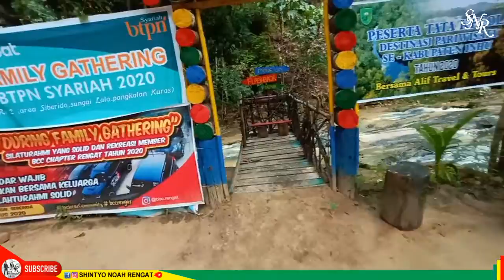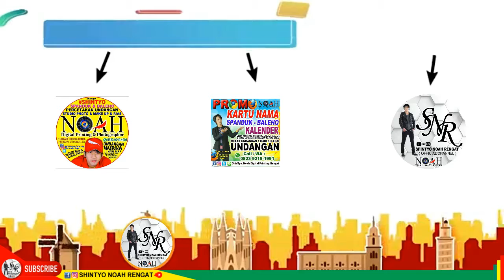AIR TERJUN ♥️ SUNGAI ARANG ♥️ TEMBULUN KINUTAN - INHU - Langsung MAU MANDI Asal Kesini - MENAKUBKAN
BEBERAPA TEMPAT WISATA DI INDRAGIRI HULU.

2. TEMPAT WISATA TERBARU INHU❓ini BARU Puncak Bukit Selancang -Lebih WAW-Belum ada Yang Tau -TINGGI BGT

6. WAW Sangat INDAH & MENAKJUBKAN di PANDANG dari ATAS - PUNCAK nya DANAUKEMBAR + 40 M dari KETINGGIAN

Mari di SAVE Link nya